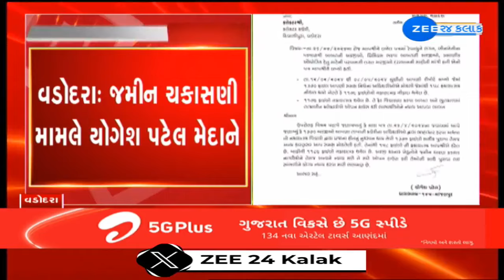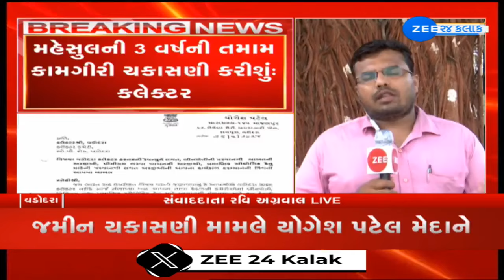Internal conflict yet again surfaces in Vadodara BJP;This time between MLA Patel,City BJP chief Shah